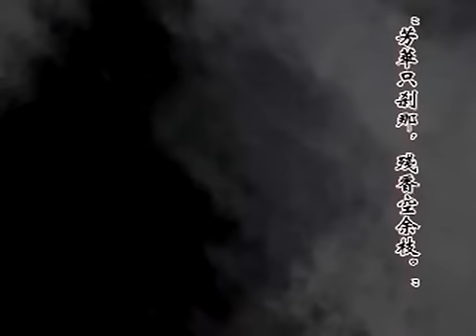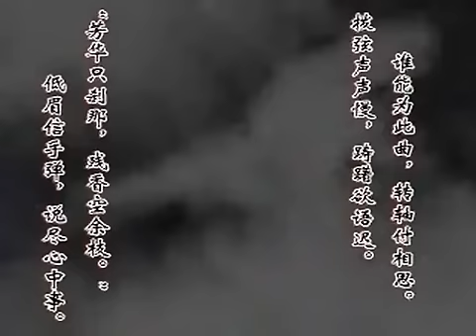Luka【巡音ルカ】「紡唄－つむぎうた－」中国語Ver をカバーしてみたCover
[Luka]「紡唄－つむぎうた－」Chinese Cover version[VOCALOID]

こんにちは、クエン酸Pです（・ω・)。パンダ氏の中国語ver.に感動して作ってみました。英語ライブラリーを使ってます。
音素が増えたとはいえ中国語を似せるのはやっぱ難しいですね。コーラスはリンとレンに頼みました。PVはパンダ氏の
中国語ver.から拝借します。ツッコメるところが多いと思いますが、聴いていただけるとうれしいです。
パンダ氏の中国語Ver.→sm6112479　紡唄本家→nm6053623

2009年03月08日 11:36
著作者(Author)：クエン酸P
Illustration: その他詳細はニコニコ動画参照
オリジナルPV:パンダ氏
参加メンバー（敬称略）　中国語歌詞：ゆ犬　／　日本語訳文：MONA　／　ミックス：Hopechong　／　筆文字ロゴ：真果　／　中国画：HKR小玉　／　イラスト＋写真編集：AYAKI　／　歌＋写真撮影＋PV：うｐぱ

転載者より
転載に問題が生じた場合は削除します。

【巡音ルカ】「紡唄－つむぎうた－」中国語Ver.をカバーしてみた